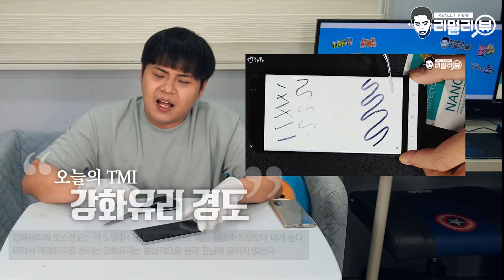어떤 충격도 다 견뎌낸다는 투명 스마트폰 케이스?! 변색도 절대 안된다고?!